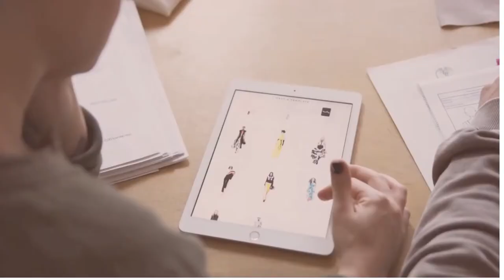Avarest Home Decor 27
Our Services:
🚩Home Interior
🚩Office Interior
🚩Architectural Plan
Our Services:
🚩Home decor
🚩Avarest curtains